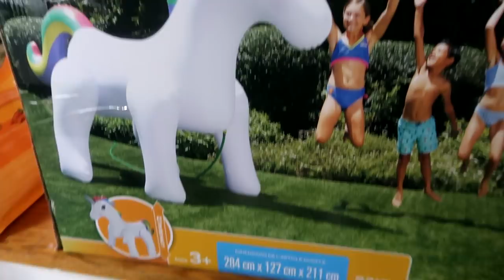INTRODUCING OUR NEW SECRET HORSE Day 136 (05/14/20)